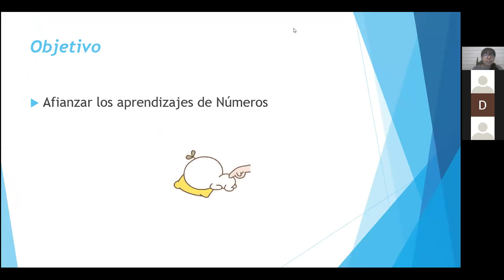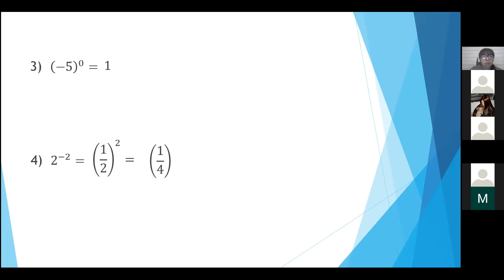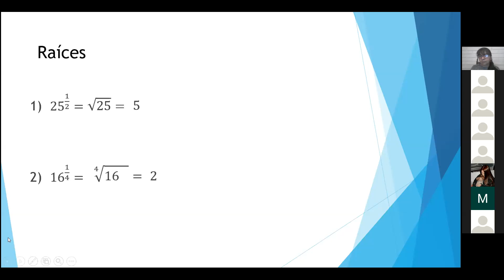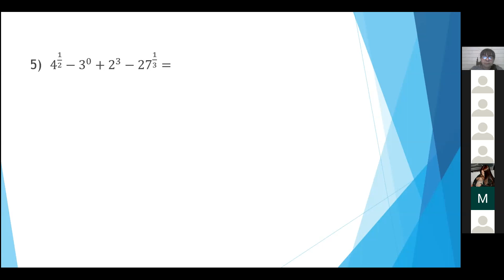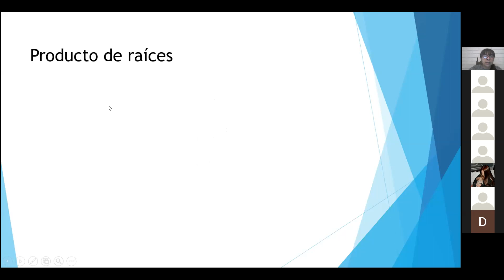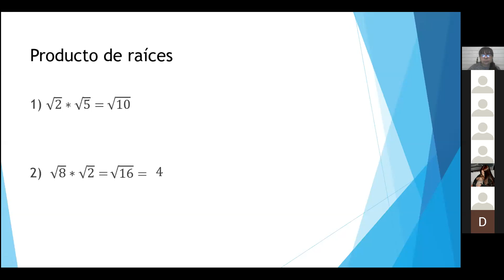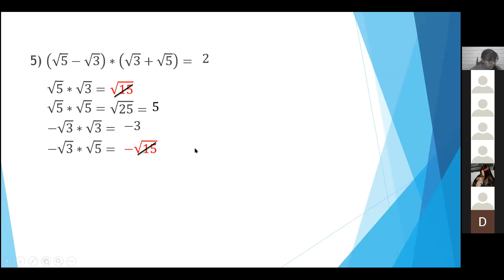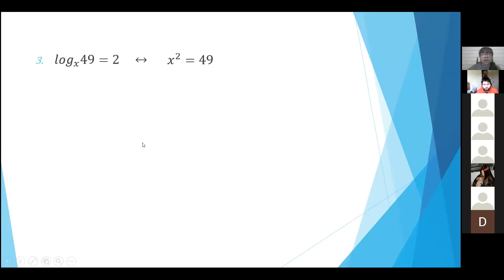Zoom, 2°Medio, Matemática, 7 de Septiembre